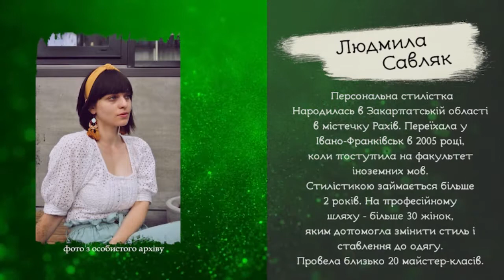Карпатський ранок. Людмила Савляк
Про секрети ідеального гардеробу, розповідає стиліст  Людмила Савляк.